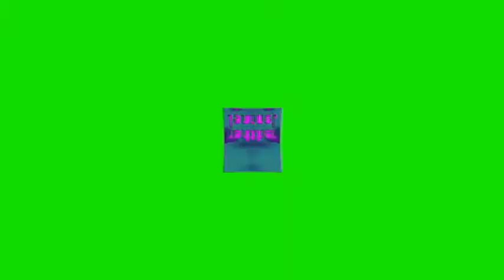Angry I Accidentally Weather Channel Effects